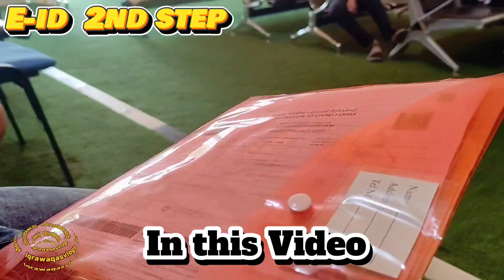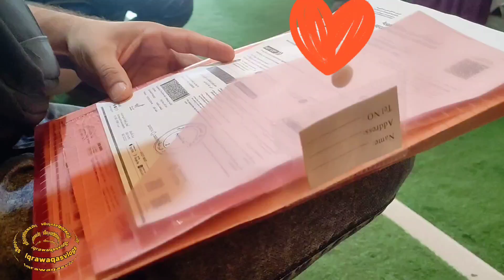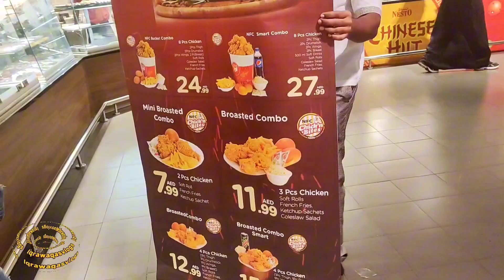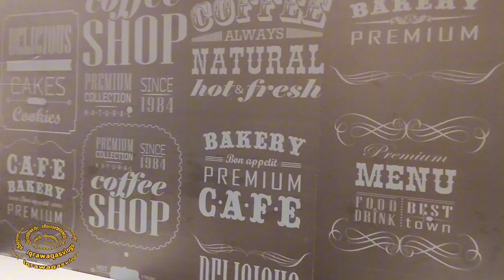7am morning vlog|Productive Day in my life|Nesto food reviews Dubai|Day To Night vlog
7am morning vlog|Productive Day in my life|Nesto food reviews Dubai|Day To Night vlog

In this video i share my full day routine, Breakfast and dinner menu,Also share food prices and realistic food reviews,Productive day in my life.Hope you like this video